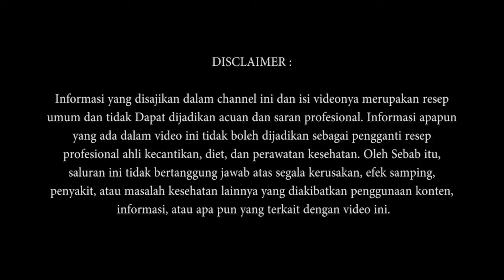Dikira Sampah, Tak Disangka, Mata Buram dan Rabun Sembuh Total Dengan Daun Alami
Viral News Merupakan wadah informasi dan berbagi resep menu masakan, Vlog dan Pengobatan Herbal.

Kami menyajikan menu masakan dan minuman sederhana ala rumahan sampai menu masakan atau minuman yang sedang viral. Kami berusaha untuk menyajikan beragam menu dari berbagai daerah & negara, street food, review makanan, tips, traveling & kuliner.

Serta tidak lupa kami juga akan berbagi tentang pengobatan herbal yang menggunakan bahan bahan alami untuk pengobatan berbagai penyakit.

Semoga apa yang kami sajikan dalam tayangan video ini dapat bermanfaat dan memberikan inspirasi bagi para pecinta kuliner, vlog dan obat obatan herbal semuanya. Dan juga semoga video ini bisa menjadikan sumber inspirasi.

Mudah-mudahan chanel ini memberikan kemudahan, memberikan semangat dalam kehidupan sobat semua, sehingga membuat kita semua makin dicintai oleh orang-orang yang kita sayangi.